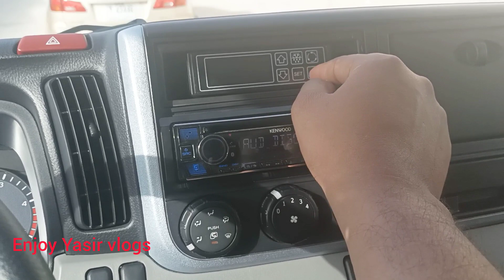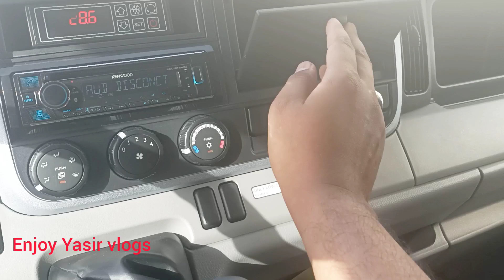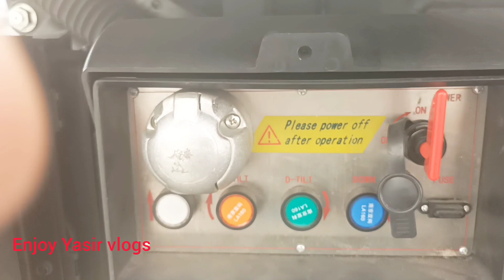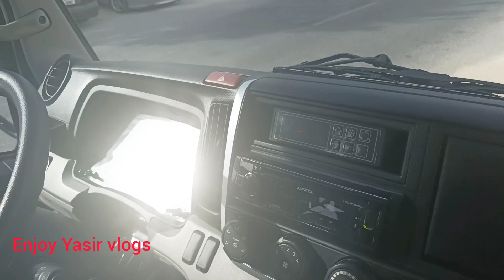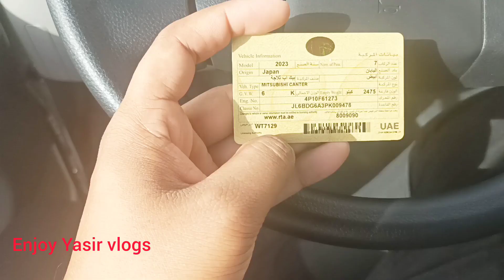Enjoy Yasir vlogs, 3 ton pickup 2023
Iqrakanwal
RabiaFaisal
FatimaFaisal
HiraFaisal
Sistrology
techreview
lifehack
MehndiOutfit
Makeup
NurseryRhymes
Music
Islam
Vines
Home
TereBin
ARYNews
Highlights
IndiaFood
Shorts
Trending
Dance
Mehndi
Kids
Pakistan
Fiancé
Surprise
Shadi
Dress
Sister
Family
Prayer
Areeb
Imran Khan
LoveDuckyBhaiVlog
Fun
MamaPapa
Dinner
Nikkah
Preparations
Marriage
Tayari
Trading
Frame
New
Car
Audi
Planning
Idea
Resturant
Fire
Fast
Mubarak
Mashallah
Colors
Dubai
FutureDriveTreatRoad
Allahdream car
new car
buying my dream car
carvlogger emotional
reaction
supes lamborghini ferrari convertible crying vlog
sourav joshi vlogs
sourav joshi
funny vlogs
ducky bhai
ducky vlogs
daily vlog
daily vlogs
Surprise
piyush joshi vlogs
piyush joshi
indian
india hindi
hindi vlogs
my new car
duckybhai
bhai
ducky bhai vlogs
surprise
vlogging
indian vlogs
indian vlog
family vlog
sistrology
i bought my dream car
dream car
new car
car
vlogger
emotional
reaction
super
ferrari
crying vlog
funny vlogs
ducky bhai
ducky vlogs
daily vlog
daily vlogs
indian
india hindi
hindi vlogs
my new car
duckybhai
bhai
ducky bhai vlogs
surprise
vlogging
indian vlogs
indian vlog
family vlogsistrology family
newrabiafaisal
iqrakanwal
fatimafaisal
areeb ducky bhai
funny engagement
shadi
marriage
married
aroob
gari